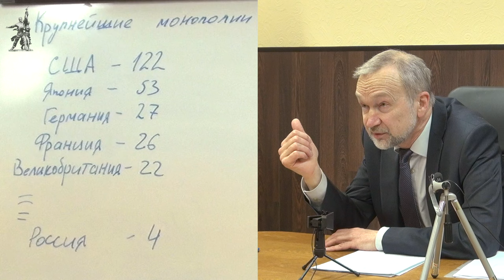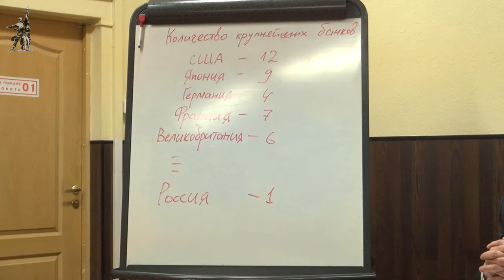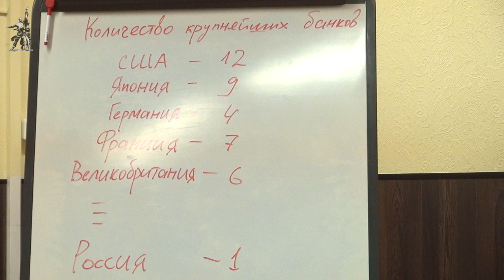Ступени развития капитализма. В. И. Галко. Красный университет. 21.02.2024.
Лекцию в Красном университете на тему «Ступени развития капитализма» прочитал Виктор Иванович Галко, кандидат экономических наук, член ЦК Рабочей партии России, председатель Фонда Рабочей Академии. 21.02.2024.